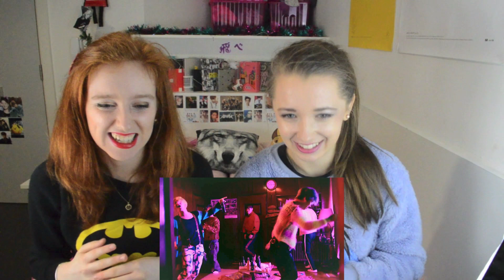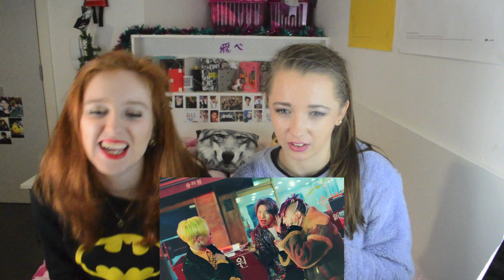BIGBANG - FXXK IT (에라 모르겠다) MV REACTION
LEGENDS.